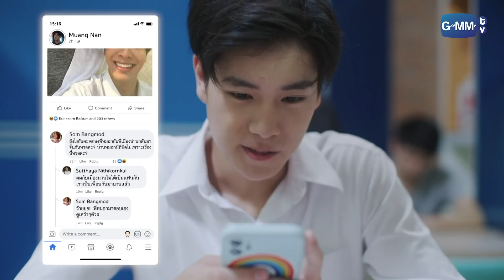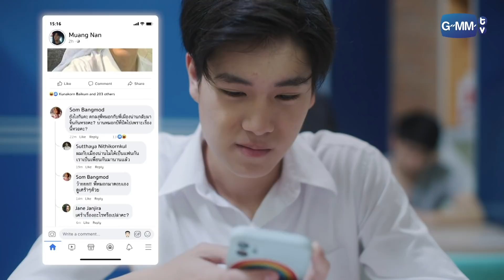แก้มมึงก็นิ่ม แต่ทำไมใจมึงแข็งจังวะ | ปลาบนฟ้า | Fish upon the sky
ปี (ภูวินทร์) นิสิตแพทย์ปี 2 คณะทันตแพทย์ หนุ่มแว่นสุดเนิร์ด ที่แอบหลงรัก เมืองน่าน (มิกซ์ สหภาพ) หนุ่มคณะสหเวชปี 2 อบอุ่น ใจดี แต่ปีก็ไม่กล้าแม้แต่จะเข้าไปหา เปรียบเสมือนเป็น “ปลาบนฟ้า” ที่อยู่สูงเกินเอื้อม ปีเลยขอร้องให้ เดือน (นีโอ) พี่ชายของเขาช่วยแปลงโฉมให้เขาหล่อ ดูดี มีสไตล์ เพื่อให้มีความกล้าพอจะจีบเมืองน่าน
แต่ทว่า เรื่องมันไม่ได้ง่ายขนาดนั้น เพราะดันมีคู่แข่งคนสำคัญอย่าง หมอก (ปอนด์) เดือนคณะแพทย์ สุดเพอร์เฟกต์ ที่ดูท่าทีจะจีบเมืองน่านเช่นกัน ปีเลยขอให้พี่ชายช่วย พี่ชายก็ดันเจอ มีน (หลุยส์) นิสิตคณะแพทย์ปี 1 ที่มาตามเกาะติดเดือนอยู่ตลอดเวลาจนเดือนรำคาญ เลยไม่มีเวลาว่างมาช่วย
การต่อสู้เพื่อแย่งจีบเมืองน่านของปีกับหมอกจึงเริ่มขึ้น แต่ทำไมแข่งจีบไปจีบมา หมอกกลับดูเหมือนมาจีบปีซะงั้น ความสับสนงงงวยของปี ว่าหมอกคิดยังไงกับเขากันแน่จึงค่อย ๆ เริ่มก่อตัว จากศัตรูสู่คนที่หวั่นไหว ปีจะรับมือกับสถานการณ์นี้ยังไง ติดตามได้ใน ปลาบนฟ้า

ภูวินทร์ ภูวินทร์ ตั้งศักดิ์ยืน รับบท  ปี
ปอนด์ ณราวิชญ์ เลิศรัตน์โกสุมภ์  รับบท  หมอก
มิกซ์ สหภาพ วงศ์ราษฎร์   รับบท  เมืองน่าน
นีโอ ตรัย นิ่มทวัฒน์   รับบท  เดือน
หลุยส์ ธณวิน ธีรโพสุการ  รับบท  มีน
วินนี่ ธนวินท์ ผลเจริญรัตน์  รับบท  โก๋
เอเจ ชยพล จุฑามาศ  รับบท  ยีนส์
ยูโร ธนเศรษฐ์ สุริยะพรชัยกุล รับบท  หยก
สตางค์ กิตติภพ เสรีวิชยสวัสดิ์ รับบท เจมส์

กำกับการแสดง สกล วงษ์สินธุ์วิเสส

ติดตาม ปลาบนฟ้า Fish upon the sky ได้อีกครั้ง!!!
ทุกวันศุกร์ เสาร์ อาทิตย์ เวลา 20:30 น. ทางช่อง GMM25